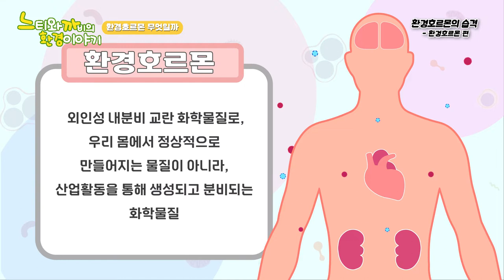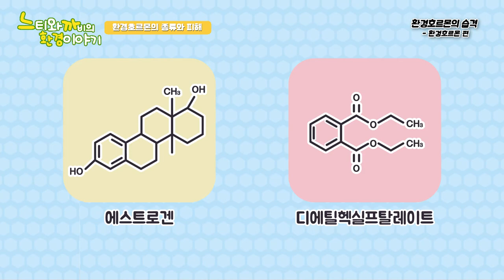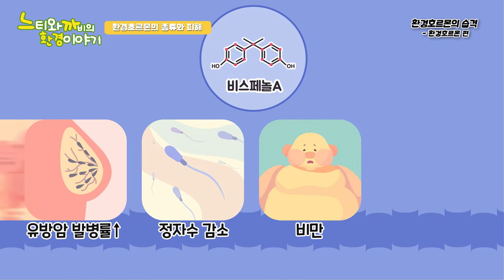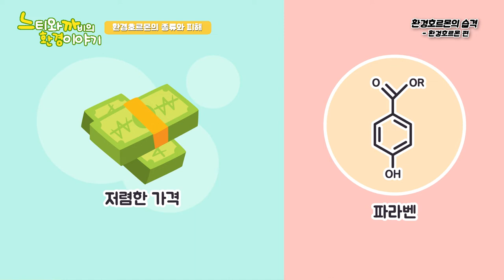느티와 까비의 환경이야기ㅣ환경호르몬의 습격 (3편)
환경호르몬에 대한 개념 이해해보고,
실생활에 존재하는 환경호르몬 물질의 특성을 파악해보자!
환경호르몬으로부터 건강을 지키기 위한 실천 방법 알아볼까요?